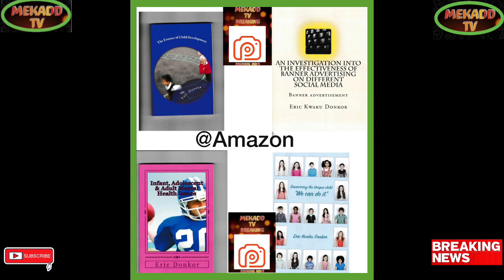news vlogging RAIL & POSTAL STRIKES CRIPPLING UK ECONOMY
Breaking Political News STRIKES CRIPPLING UK ECONOMY